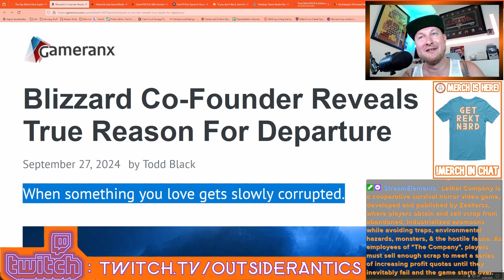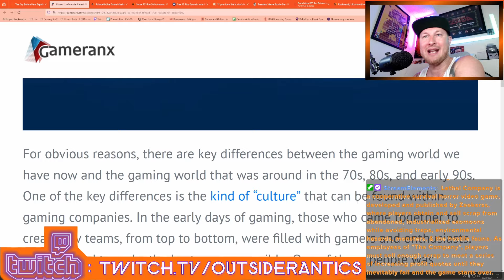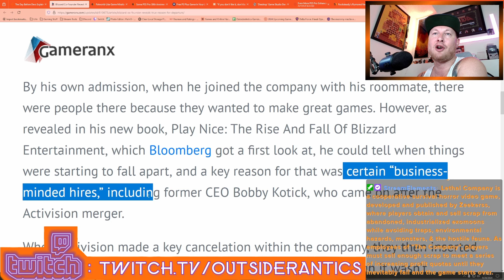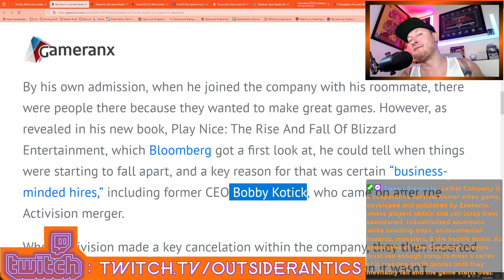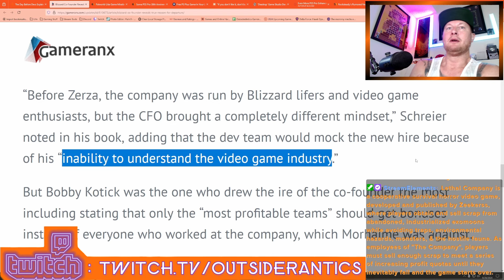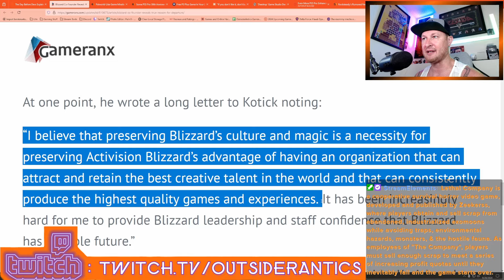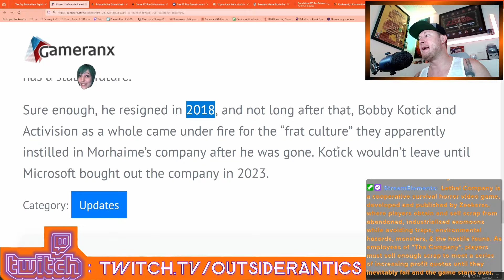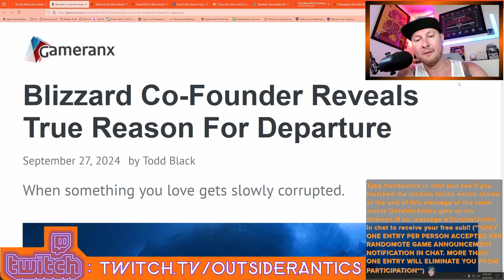Mike Morhaime Confirms My Longtime Speculation Of What Caused Blizzard's Downfall! (VGN)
Hi! I am OutsiderAntics & this is clip taken from my Twitch channel where I stream live 6 days a week (No Wednesday Streams) starting @ 4am PDT / 7am EDT / 12pm BST / 1pm CEST I love playing video games but am also very passionate about the video game industry as well, which has resulted in me performing Video Gaming News segments at the beginning of all my live streams before jumping into our daily gaming content. I am hopeful that others will be able to enjoy the information & content from the live streams & Youtube channel. Thanks in advance for taking the time to check out my content/channel.

Please check out the "About" page on my Twitch channel linked above and/or view the short video at the following link to find out more about my channel, content, & our community

Watch OutsiderAntics live 6 days a week (No Wednesday Streams) starting @ 4am PDT / 7am EDT / 12pm BST / 1pm CEST on Twitch

A playlist with all previous Video Gaming News Segment vods can be found at the following